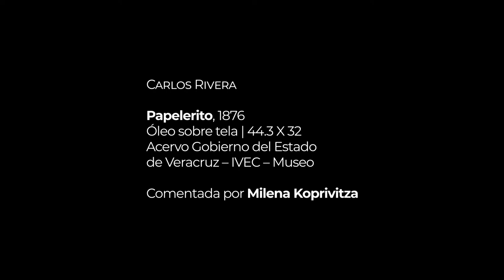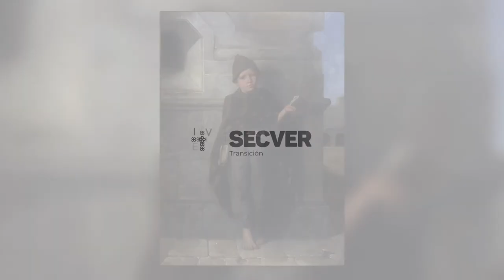Espacios interiores | Carlos Rivera | Papelerito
Antes de dedicarse de lleno a la pintura de paisaje en 1876, Carlos Rivera (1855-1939) realizó cuadros de figura y del natural, corresponde a esta época el óleo sobre tela: "Retrato de niño pordiosero" o "Papelerito", el cual Milena Koprivitza aborda en este episodio de “Lunes de Espacios interiores”.

Esta información es con fines de transparencia y operatividad de las acciones de gobierno de servicio a la población; no puede usarse ni atribuirse a ningún partido político con fines electorales o de promoción.